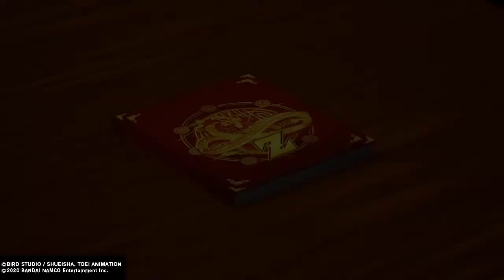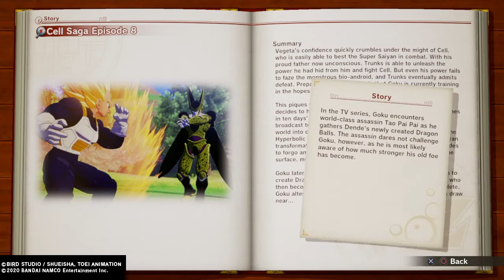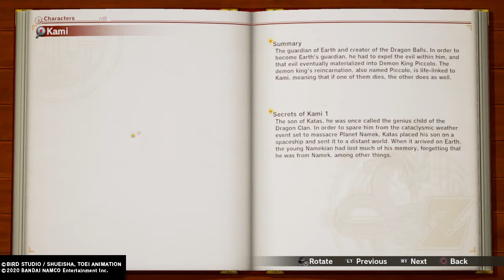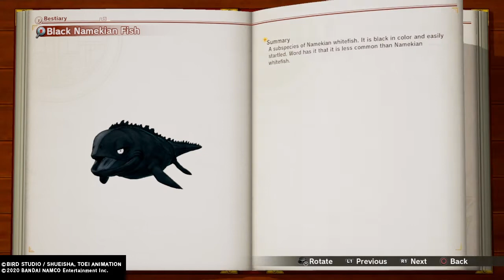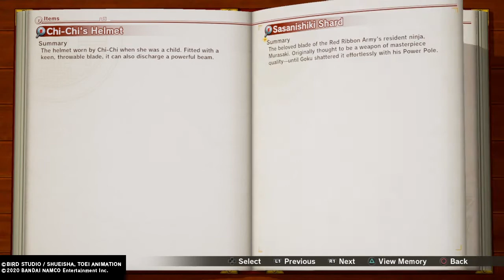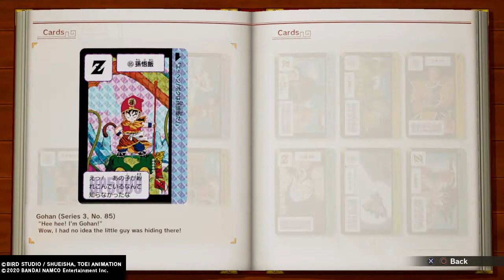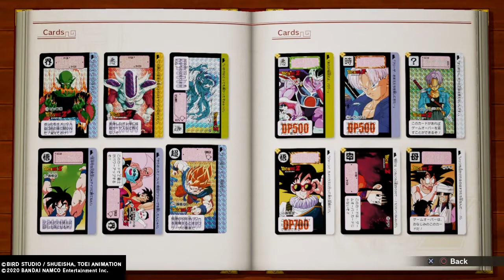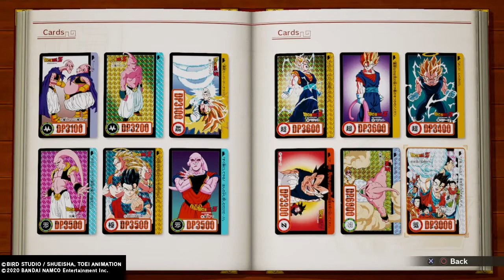(19/19)DBZ KAKAROT 100% Z ENCYCLOPEDIA: 17:12